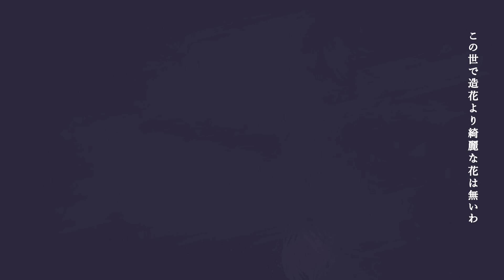フォニイ／Covered by紫咲シオン【歌ってみた】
■ご本家様
本家様： ツミキ 様
■vocal:
🌙紫咲シオン
■mix:ごず様(＠_gozu777)
■illustration:しはん様(@SyHan__)
■movie:らいり様(@_Rai28)

※フル尺でないランキング形式の宣伝動画のみ利用可能です！

୨୧┈┈┈┈┈┈┈┈┈┈┈┈┈┈┈┈┈୨୧